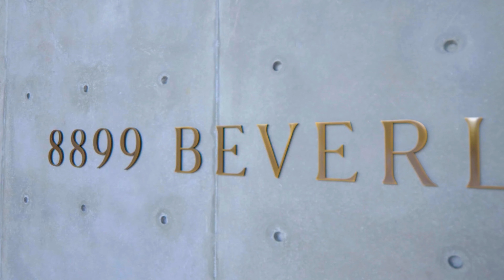Live Life Luxuriously at 8899 Beverly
8899 Beverly is the result of a near decade-long commitment to transform an iconic mid-century modern building into architecturally significant, handcrafted homes in West Hollywood’s Design District. Remastered by Olson Kundig Architects, the residences elevate indoor-outdoor living to new heights worthy of their superior location and expansive views. A collection of 40 Tower Residences and 8 Rosewood Homes in the heart of West Hollywood’s Arts and Design District, 8899 Beverly is located within one of the most walkable and vibrant neighborhoods in LA.

8899 Beverly matches its services and amenities to the sensibilities of its residents, with attentive and discreet staff reflecting the standards of five-star living, while maintaining the personal touch that ensures residents always feel at home.